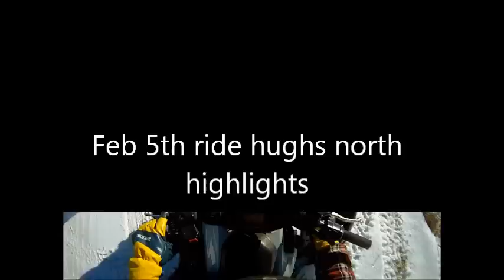feb 5 ride.wmv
lil ride out at camp hughs ...lower quality to make file size smaller .